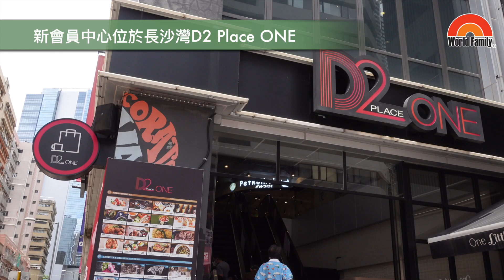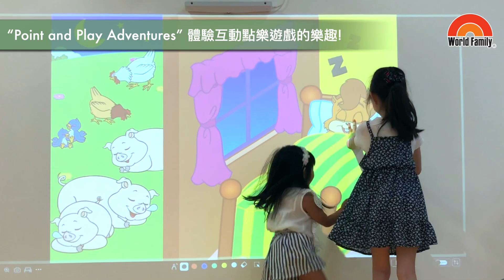寰宇家庭特約：World Family Club 全新會員中心 | 迪士尼美語世界